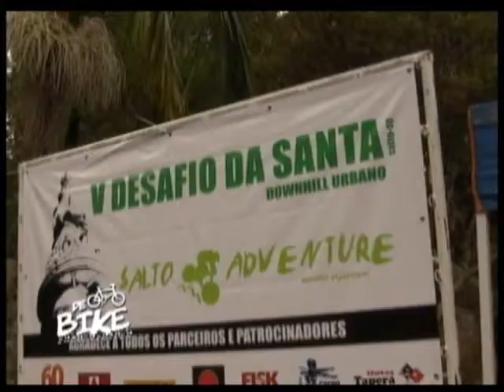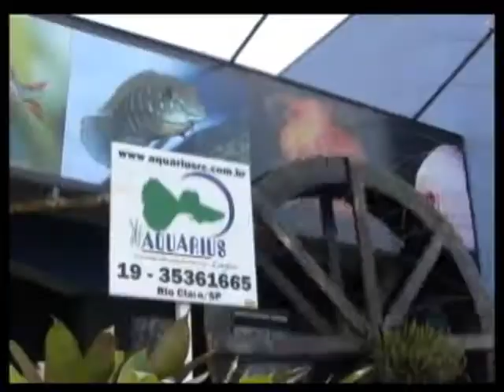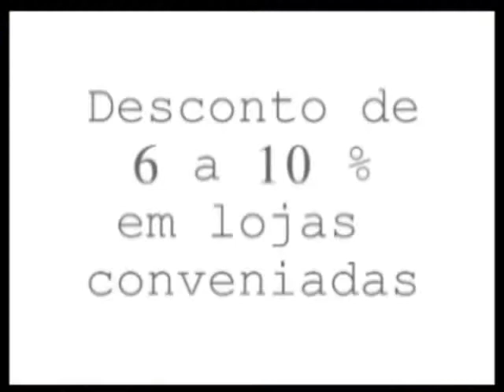De Bike 26-06-2012 Bloco 1